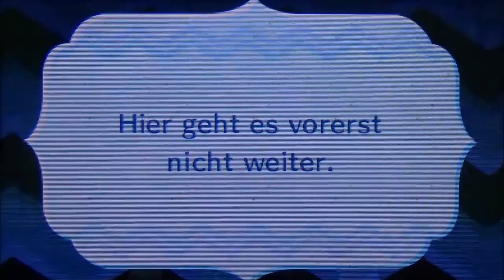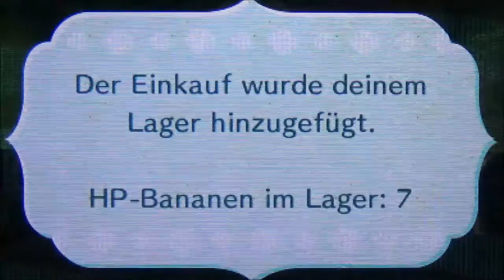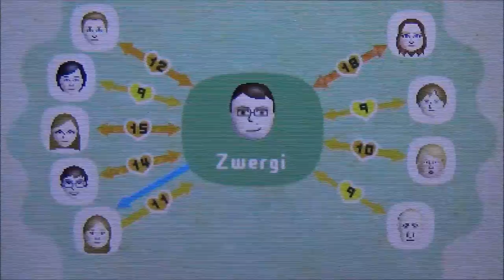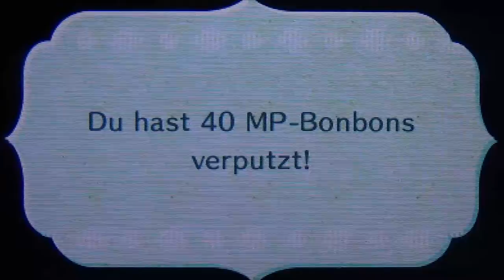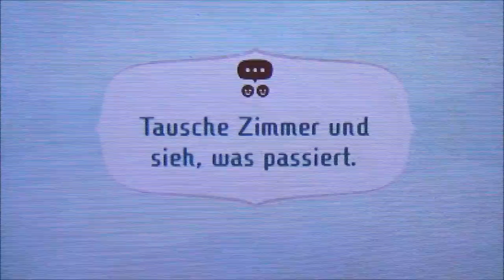MIITOPIA #36 * Anfangs war's gut, Nebenan nicht schlechter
Miitopia Part 36 Anfangs war's gut, Nebenan nicht schlechter